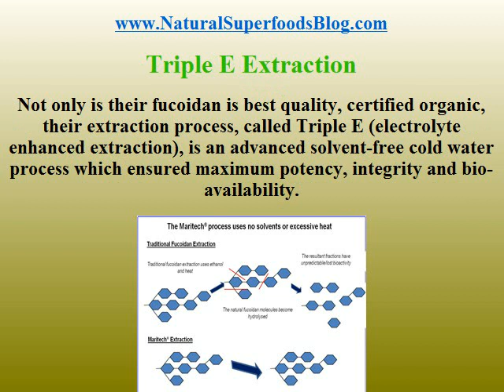Stem Cells - What Are They?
This goes a bit fast - pause it if you want. Learn what adult stem cells are and how you can get more of them to heal your body naturally.